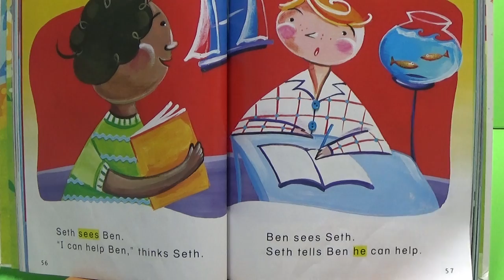ST 1 2 Lesson 8 Thanks Seth fast